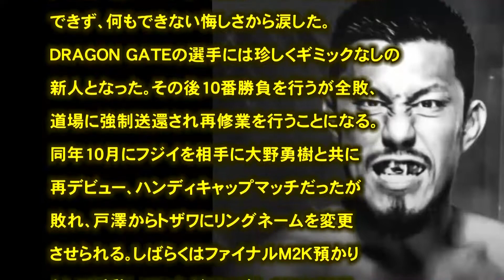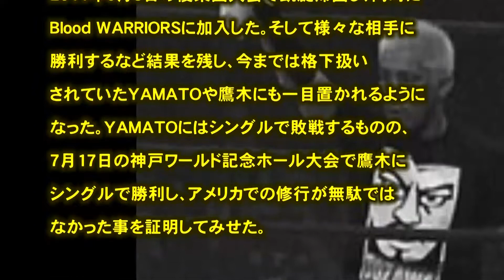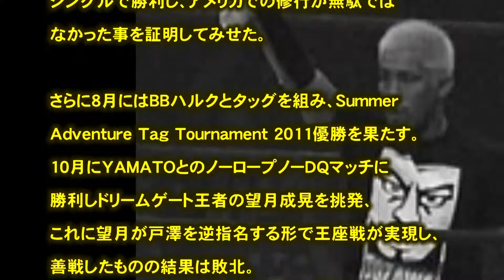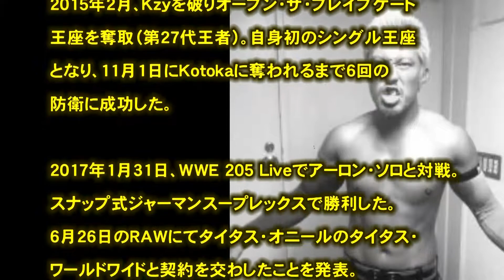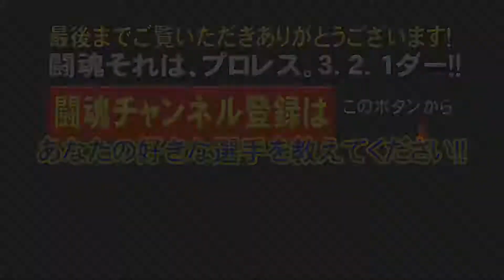プロレス 闘魂 戸澤 陽（とざわ あきら)「トザワ」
引用
（文字ソース）
（フリー音源）